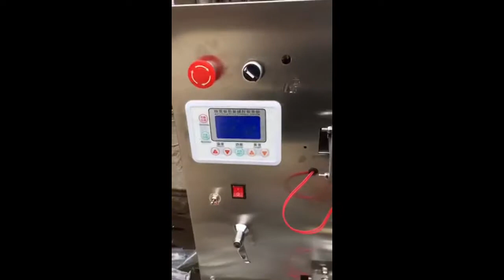customized mineral water tomato paste filling and sealing packing machine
Name: Aaron
HENAN DONGDING HEAVY INDUSTRY EQUIPMENT CO., LTD